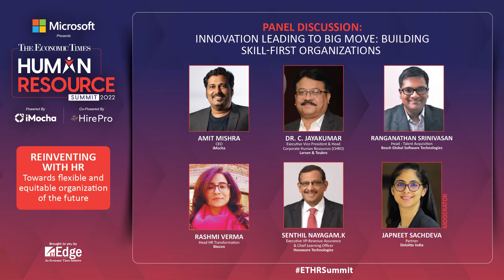ETHRSummit | Panel Discussion: Innovation leading to big move: Building skill-first organizations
Panel Discussion: Innovation leading to big move: Building skill-first organizations

Speakers:
Amit Mishra, CEO, iMocha
Sumathi Sampath, Global Head of Talent Acquisition, Infosys BPM
Satyajit Mohanty, CHRO, Crompton Greaves Consumer Electricals
Naveen Narayanan, CHRO, Biocon
Dr. C. Jayakumar, Executive Vice President & Head, Corporate Human Resources (CHRO), Larsen & Toubro
Ranganathan Srinivasan, Head - Talent Acquisition, Bosch Global Software Technologies
Senthil Nayagam.K, Executive VP-Revenue Assurance & Chief Learning Officer, Hexaware Technologies

Moderator: Japneet Sachdeva, Partner, Deloitte India